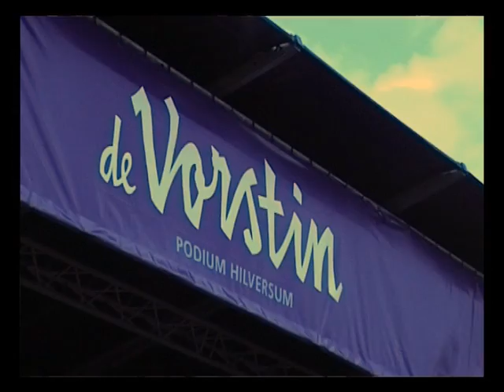Purple Helmet - Live @ Hilversum Alive 2008 Part 1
Live registration of Purple Helmet at Hilversum Alive 2008